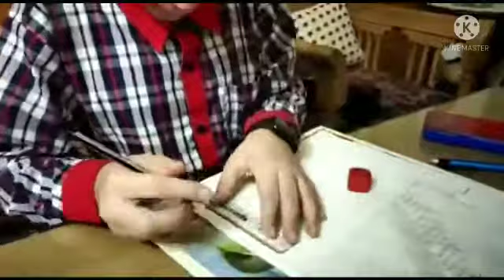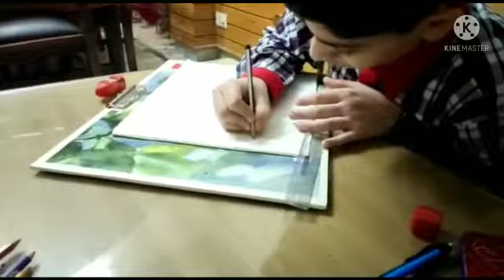2 D visual art Praneel sharma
2 D visual art Praneel sharma